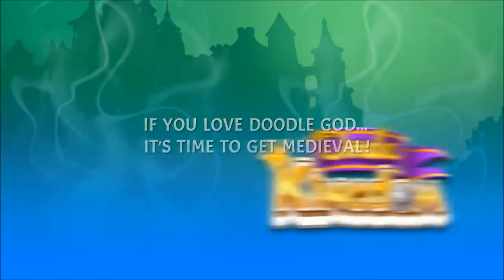Doodle Kingdom Trailer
We do PC games reviews, interviews and talk shows.
We have regularly scheduled live shows multiple times a week